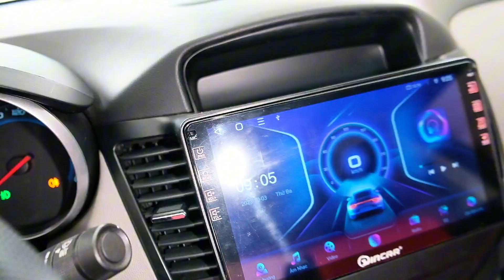(đã bán)cuzce 2015 đẹp xuất sắc fun kính đồ 255 triệu có fix lh góp 30 triệu 0961.408.726